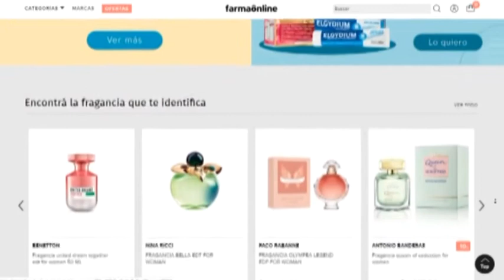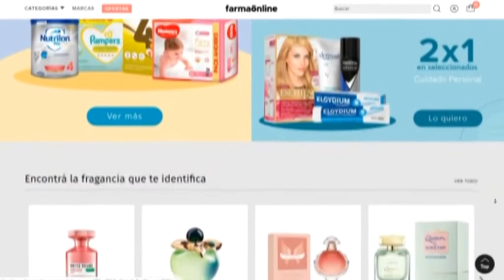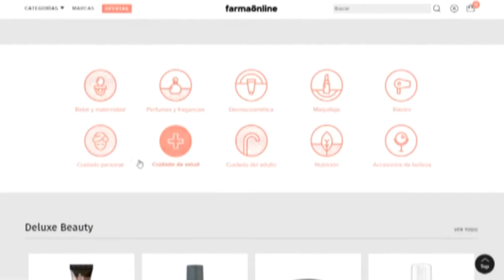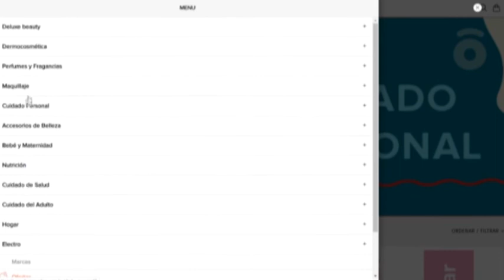Marcelo Garnero - Farmacia Mutual Claridad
Nueva modalidad de venta online